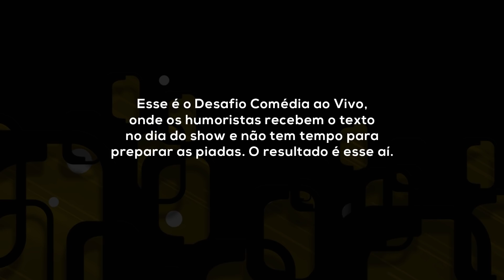DESAFIO COMÉDIA AO VIVO - Belo Candidato / Blogueira beija Mendigo / Professora de Yoga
Venham nos assistir ao vivo, a noite de humor mais tradicional do Brasil, em cartaz toda sexta as 23h59 no Teatro Renaissance